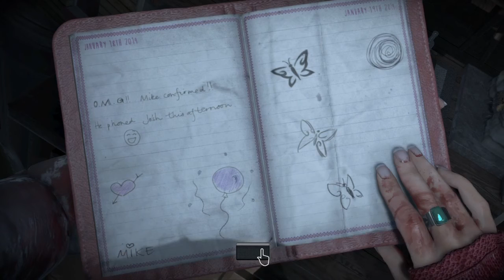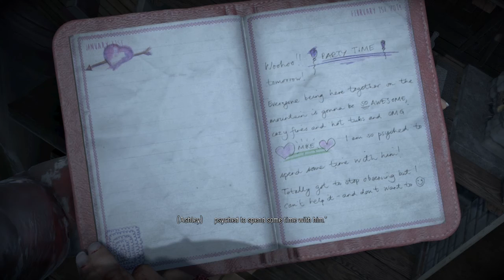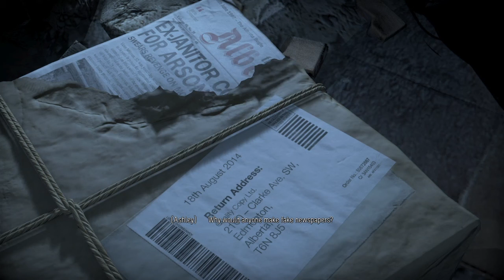NOOO HE DIED!!! - Until Dawn Walkthrough Ep 9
I hope you guys enjoy and dont get mad at me when someone dies